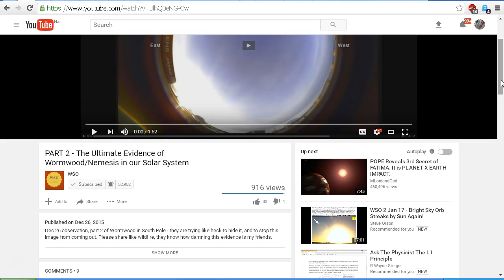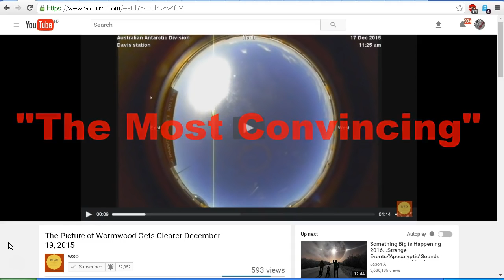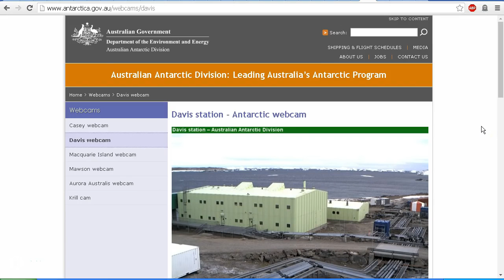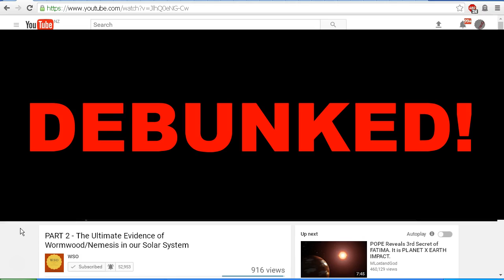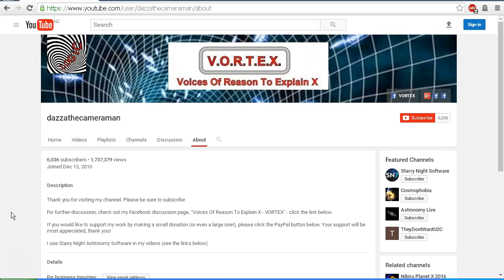WSO Steve Olson Ultimate Evidence of Nemesis/ Wormwood